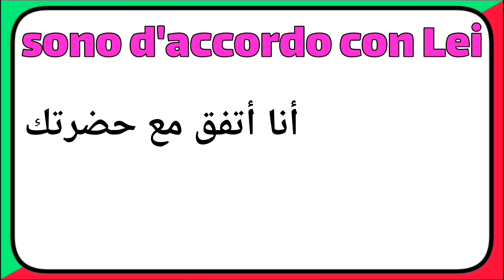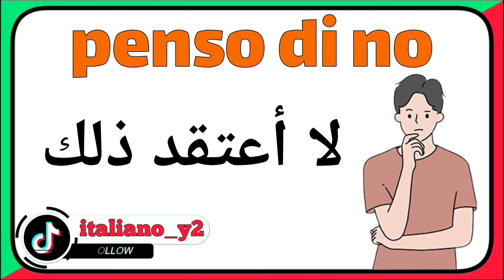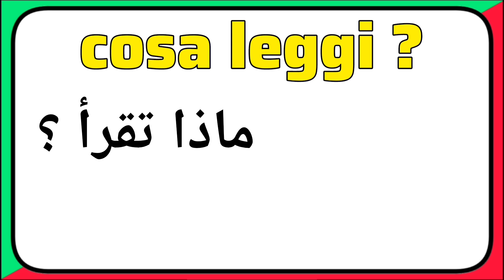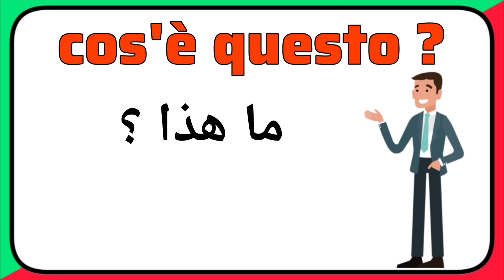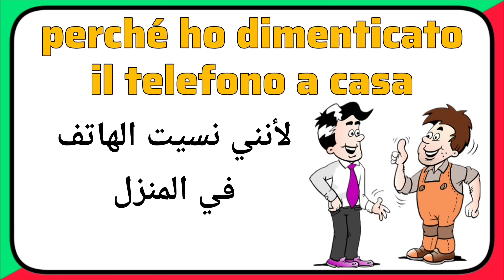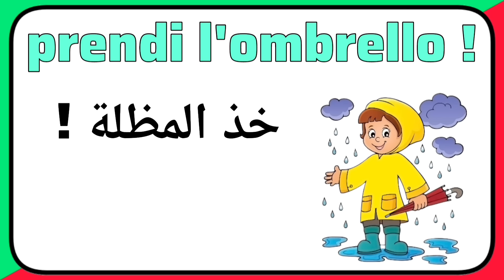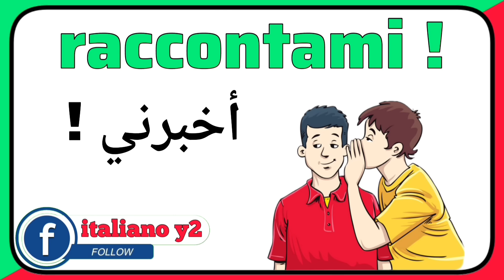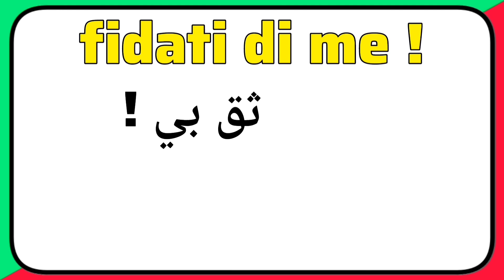تعلم 120 جملة إيطالية مستعملة في الحياة اليومية | تعلم اللغة الإيطالية من الصفر